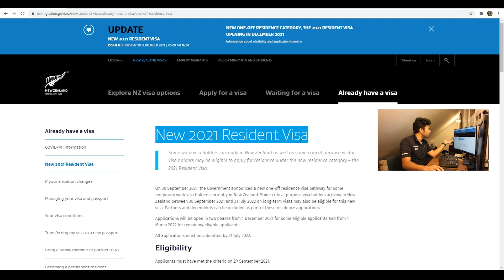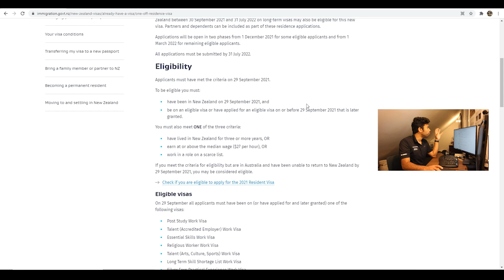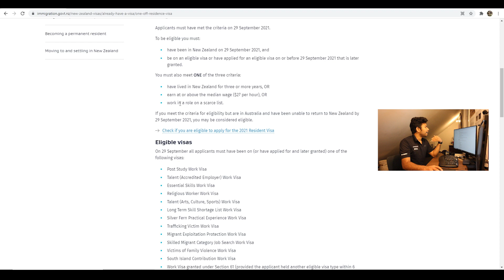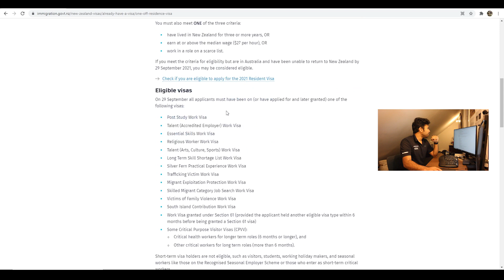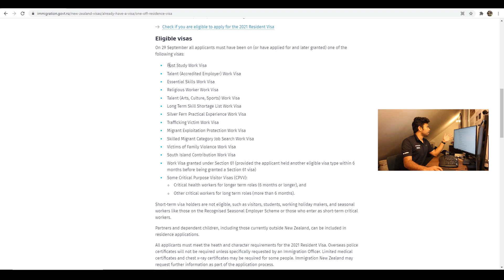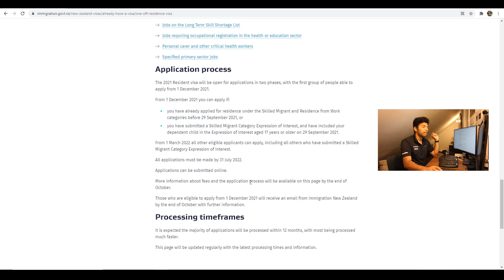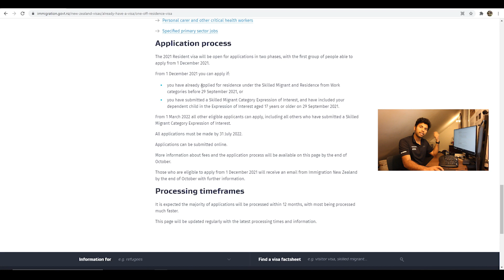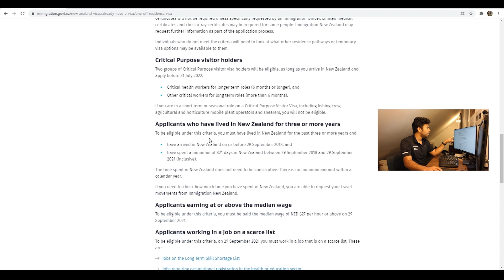പുതിയ NZ PR എല്ലാവർക്കും കിട്ടുമോ..?? | Big announcement from Immigration New Zealand 😍👌👏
Reading new resident visa 2021 details from the immigration New Zealand website.

This is how I would read and understand it. Hopefully this helped you.